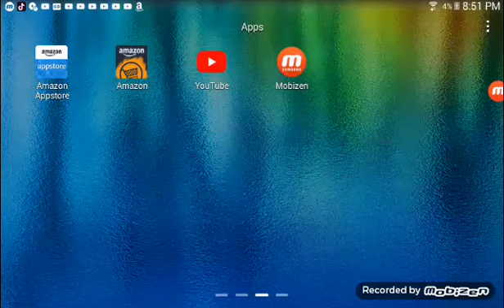what do dark tablets look like